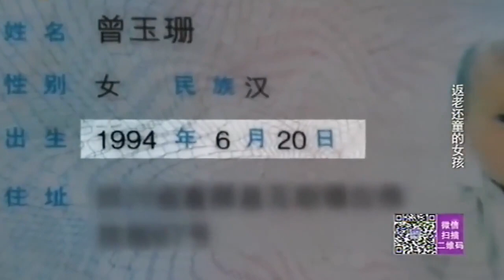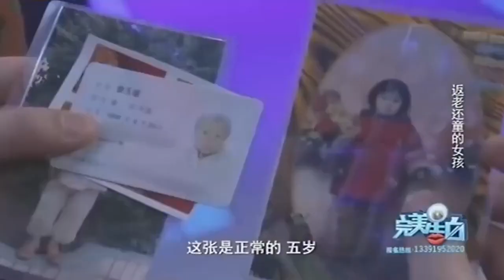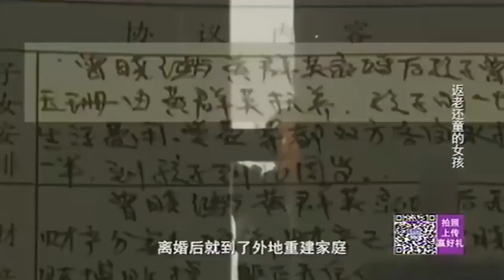二十岁却变成两岁，舅公舅婆希望母亲给予关怀丨完美告白